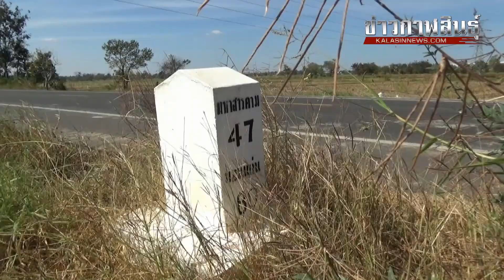เก็บรวงข้าวที่หล่นในทุ่งนา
ชาวนาเก็บรวงข้าวที่หล่นอยู่ในทุ่งนา จ.กาฬสินธุ์